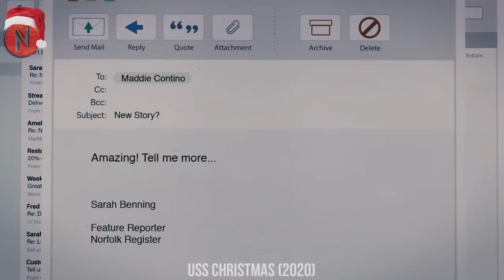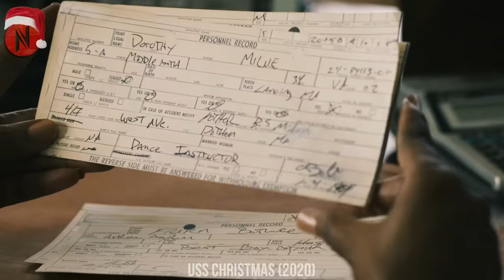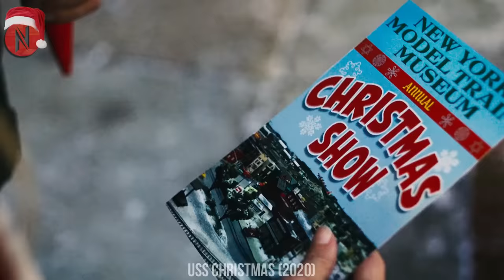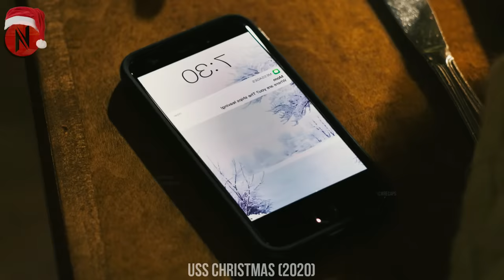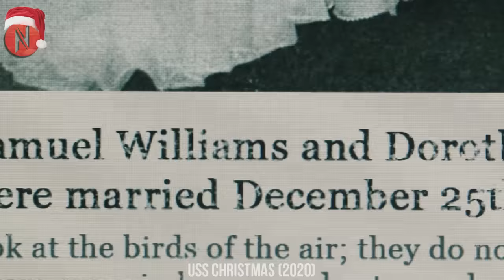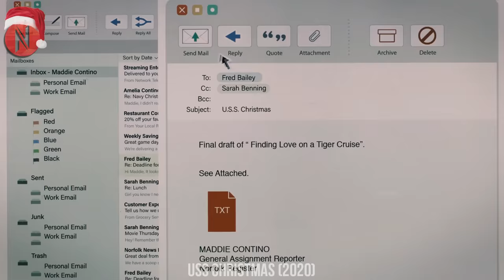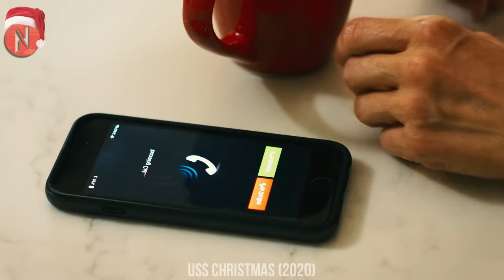Military Man Is Given Orders To Spend Time With Gorgeous Girl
Military Man Is Ordered To Spend Time With Beautiful Girl